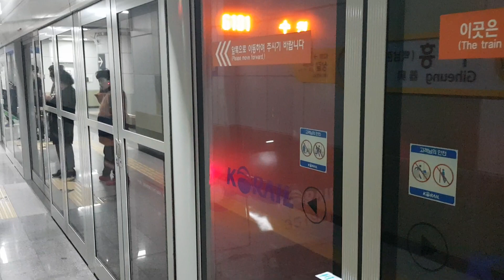190412 분당선 기흥역 수원행 도착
Station : Giheung ( Bundang Line )

Train : K6181 351x31 Suwon